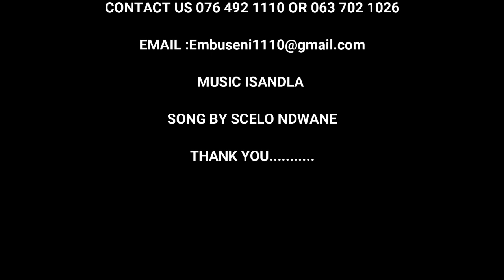Dr Mkhulu Mlaba Ngisukaphi mina nokusiza abantu kanye nokuhlola ngesithunywa.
Abantu abalandele imvelaphi yami ukuze bazi iqiniso ngami, noma ngidlala ngabantu yini kukho konke engikwenzayo ngikwenzela abantu abadinga ukusizakala ezimpilweni zabo.